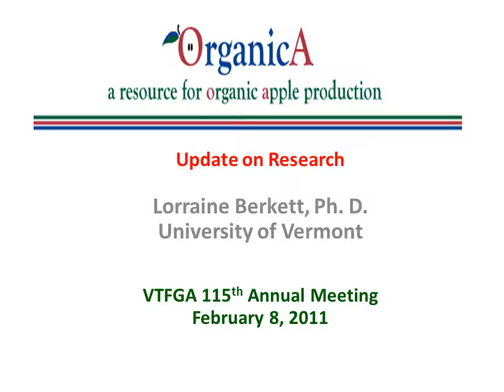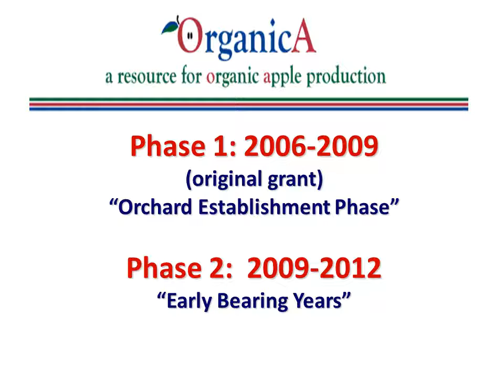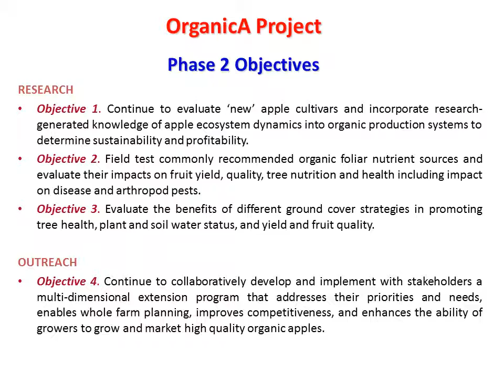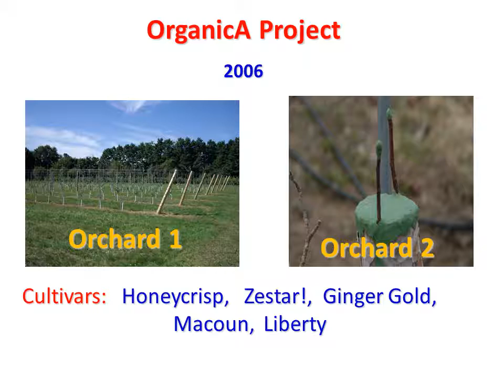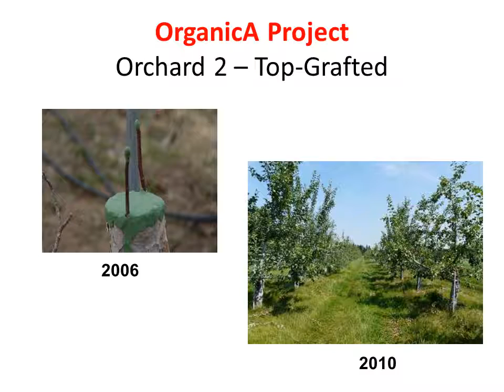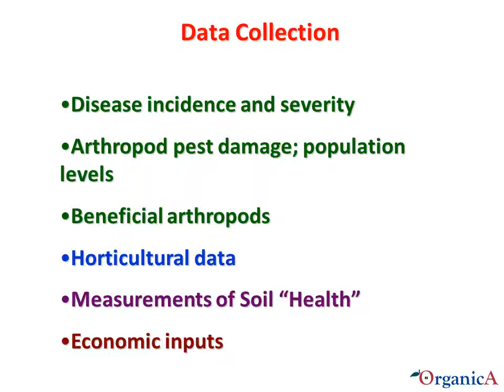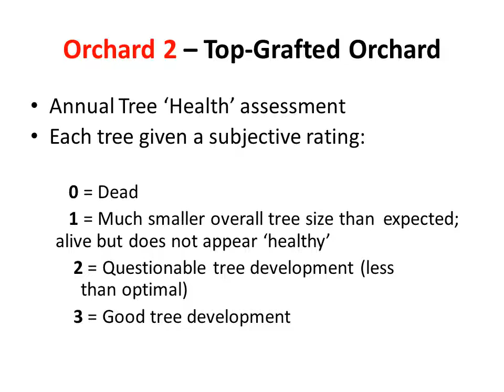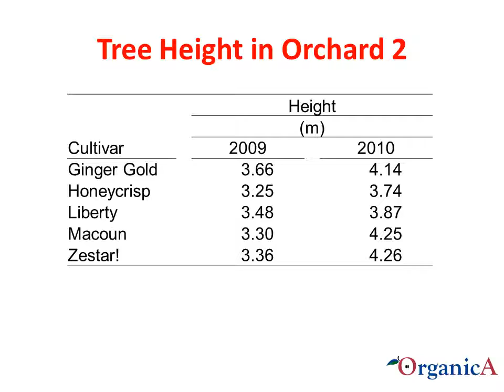OrganicA Feb082011 VTFGA Part1 presentation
OrganicA project general overview and data from 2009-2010

OrganicA: Organic Apple Project presentation (part 1)

Citation: Berkett, L.P.  "OrganicA Feb082011 VTFGA Part1 Presentation".  3 Oct 2011.  Online video clip.  UVM Fruit Program YouTube Channel.